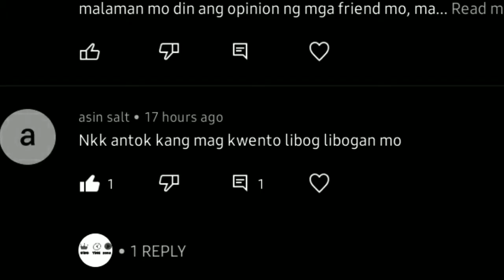THIRDY RAVENA pinoy SAKURAGI | Master of EURO STEP + ATHLETICISM pero may KULANG? 🔥🇵🇭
THIRDY ARVENA pinoy SAKURAGI sa Japan B.League
First Pilipino full blood na nag laro sa Japan B.League, mga highlights at skills, pati narin mga suggestion ko bilang fan sa kanya ang laman ng video na ito.

You must watch this video, then comment down ano ang masasabi after mo mapanood ang video nato.

For more video visit may home here at Youtube

To support our beloved other Pnoy Athletes watch this

The photos and videos that used here is a courtesy and CCTO.
Credit to: Japan B.League,  San-en Neophoex, and Thirdy Ravena

Yow Mga Brad! Anong ganap?